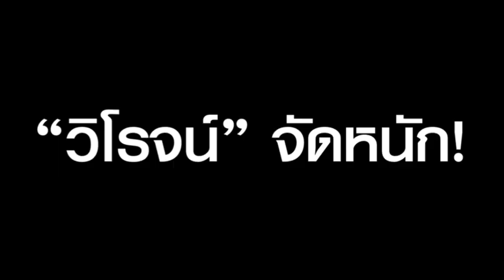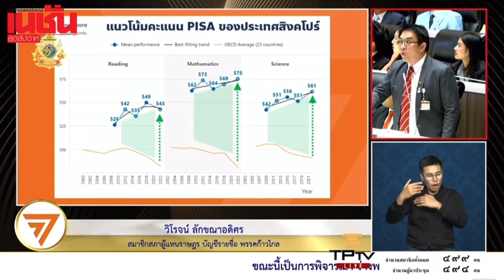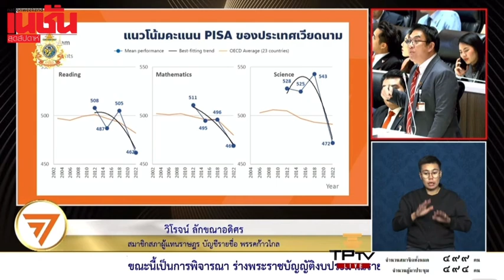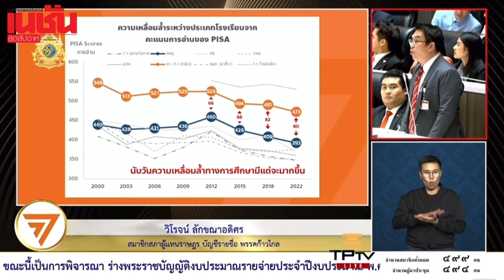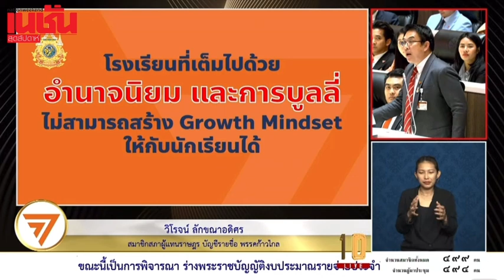จัดหนัก! ศธ.หลงทาง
“วิโรจน์” จัดหนัก! ศธ.หลงทาง วางแผนการศึกษาถดถอย ล้าหลัง